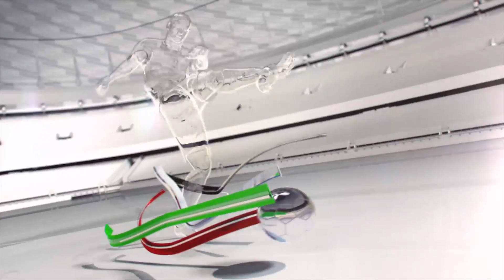كأس الخليج العربي - الوحدة 2-2 الإمارات "الجولة 4"